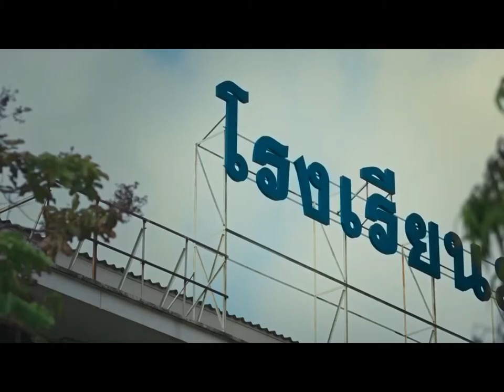Girl From Nowhere 2018 THAI TV SERIES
Nanno is a mysterious and clever girl who should be avoided when she's in the area. She transfers to different schools, and when she lands at a new institution, she exposes the lies and misdeeds of the students and faculty at every turn.

EPISODES: 13